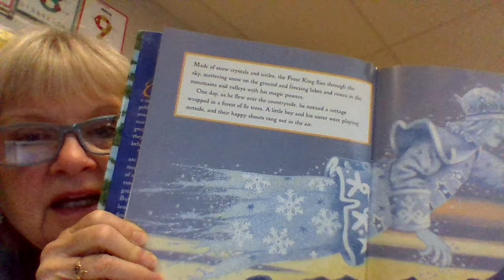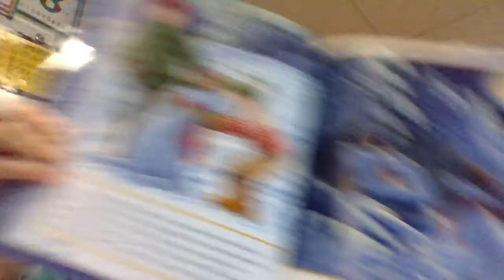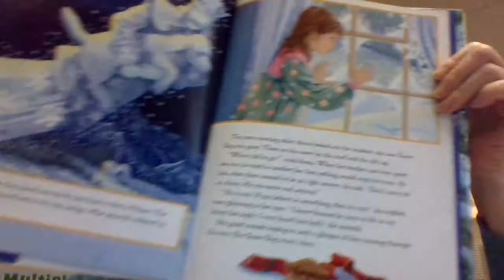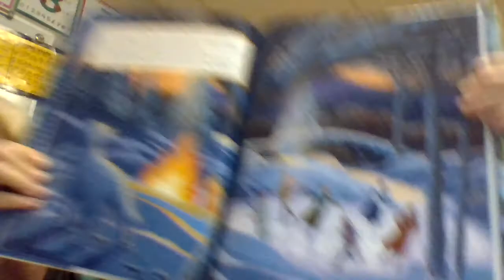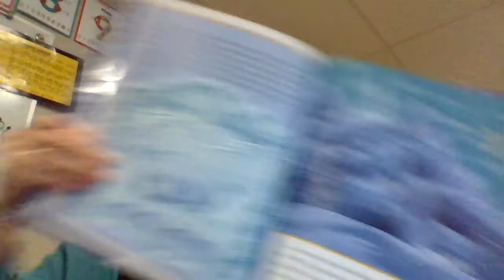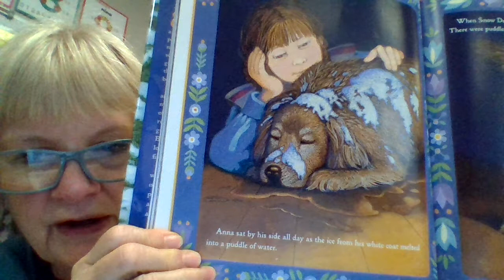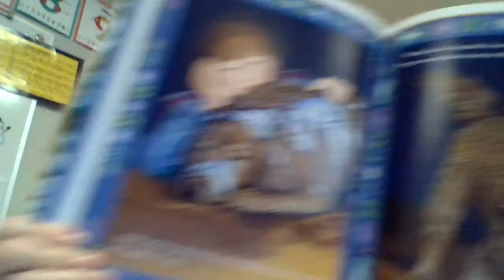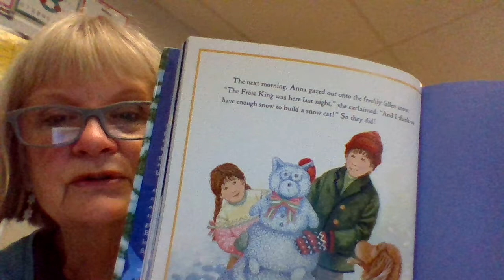Ms. Anita reads "Snow Dog's Journey" by Loretta Krupinski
Enjoy as Ms. Anita reads "Snow Dog's Journey" by Loretta Krupinski!